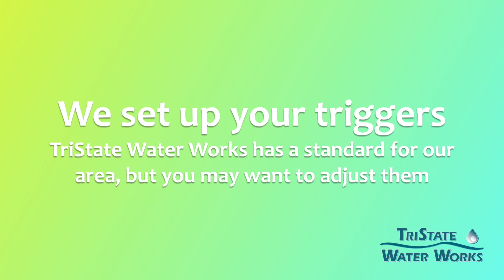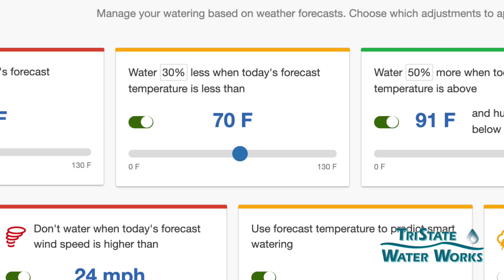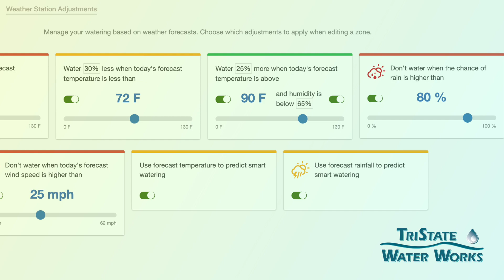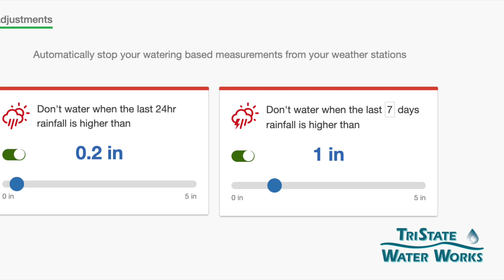Hydrawise App: Smart Watering Settings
When we install a smart watering system, we configure the Hydrawise app with our best-practice settings for the Cincinnati area. Depending on your property, you may find these Hydrawise app settings need to be adjusted. Sean Mullarkey of TriState Water Works takes you through the options and shows how easy they are to change.